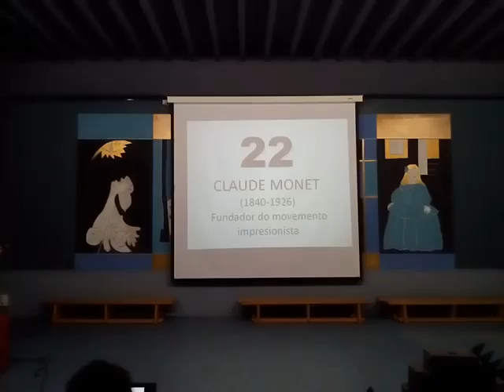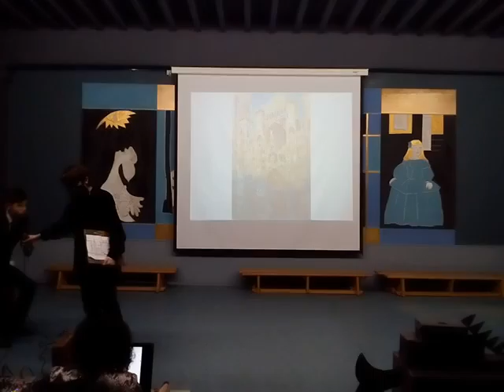22: Claude Monet